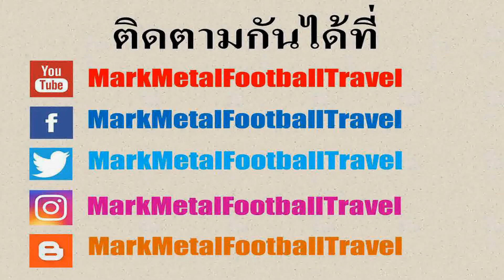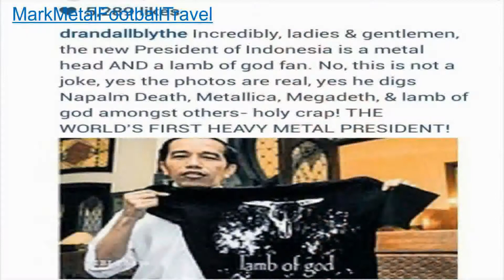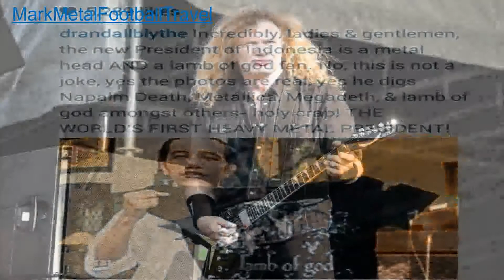EP.1 Joko Widodo (โจโก วิโดโด้) - ประธานาธิบดีขาร็อค เมทัลเฮดแห่งอินโดนีเซีย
โจโก วิโดโด้ เป็นที่รู้จักกันดีในฐานะประธานาธิบดีคนปัจจุบันของประเทศอินโดนีเซีย เขาไต่เต้าขึ้นมาจากระดับฐานะคนธรรมดาทั่วไปอาศัยความมุมานะจนได้เข้ารับราชการและมาจนถึงตำแหน่งสูงสุดของประเทศอย่างการเป็นประธานาธิบดี แต่อีกด้านนึงเขาเองก็มีดนตรีเมทัลอยู่ในหัวใจและเป็นเมทัลเฮดระดับพันธุ์แท้ โดยเริ่มสนใจในแนวดนตรีหนักกะโหลกปวดกบาลชนิดนี้ตั้งแต่อายุแค่ 14 ปี ซึ่งในคลิปนี้ผมจะมานำเสนอเรื่องราวความเป็น เมทัลเฮด ของประธานาธิบดีแห่งอินโดนีเซียผู้นี้ให้ทุกท่านได้รับชมและรับทราบกัน